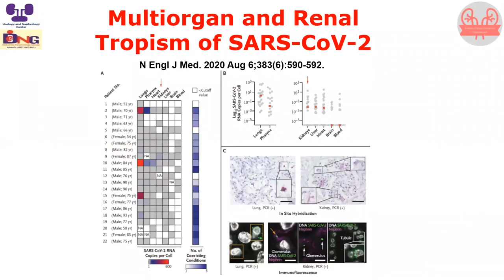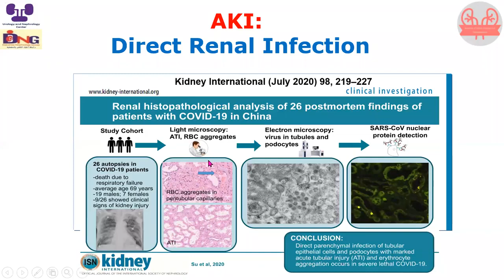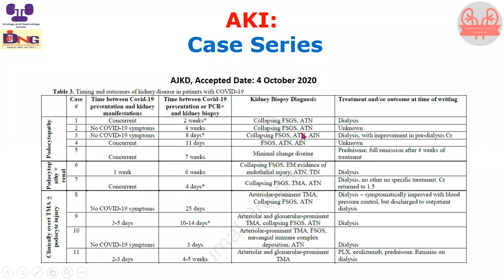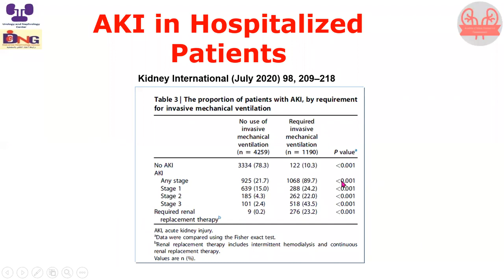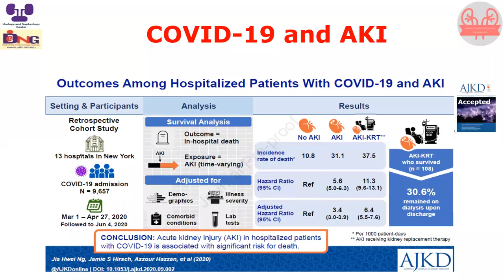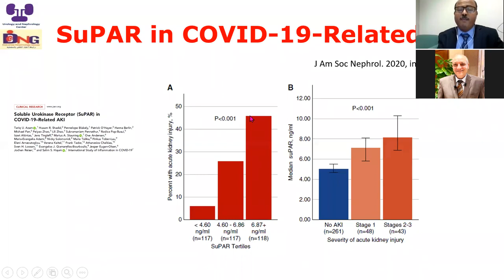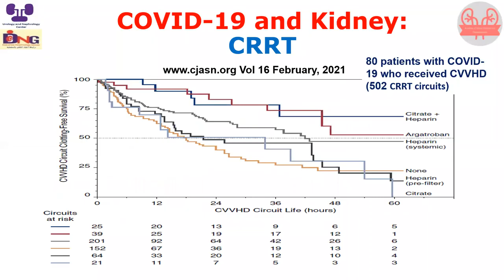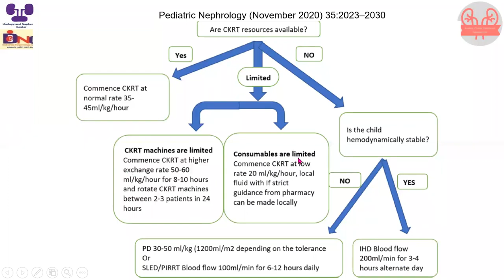COVID 19 and acute kidney injury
صدقة جارية علي روح البروفيسور :حسين شعيشع
in honor of prof: Hussein sheashaa
This video a reupload of the original video by dr: Hussein sheashaa named Covid-19 and Kidney: What is New?prof. Hussein Sheashaa, Moderator: prof. Hesham Elsayed, 3 Oct 2020

 he was passionate about learning and teaching people based on the latest scientific research, he was active worldwide in the nephrology community
I will upload his old videos in segments
please note that if the provided information is outdated please contact me to update it and keep the information provided up to date and if anyone wants to be part of this educational channel feel free to contact me at :

هذه القناة لنشر العلم فقط وليست منظمة لكسب المال اذا شاهدت اعلان عند مشاهدة الفيديو فهذة اعلانات من   اليوتيوب وليست من مدير القناة
المعلومات في هذه الفيديوهات قد تكون استبدلت بمعلومات احدث بناءا علي احدث الابحاث العلمية لذلك اذا
كنت متخصصا في علم النيفرولجي وتود اضافة تحديث الي هذا المحتوي فلا تتردد في التواصل معي